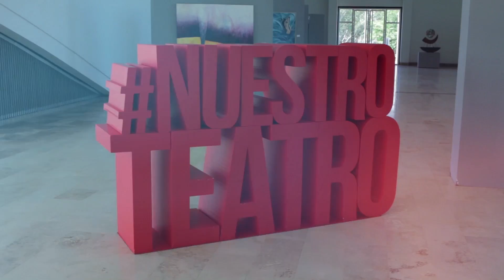Fundación Banco San Juan 20 años